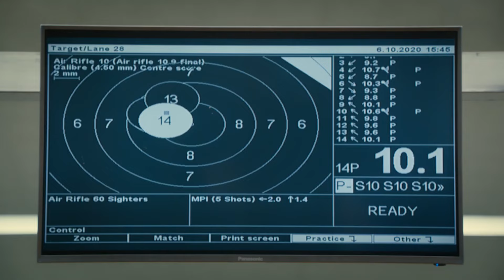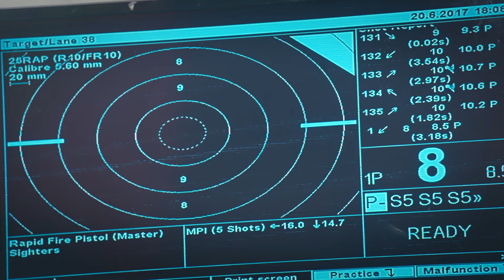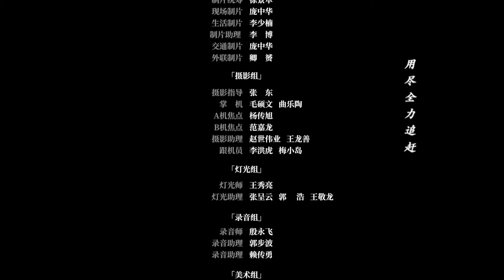【BL】瞄準你了 09 | Locked On You🌈耽美/同性/愛情/BOYLOVE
【電視劇名稱】瞄準你了 Locked On You